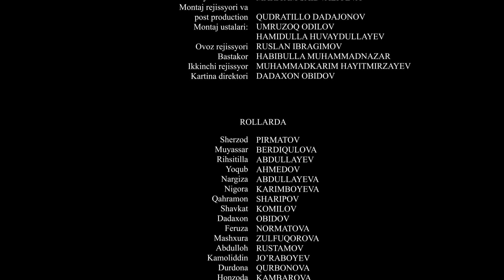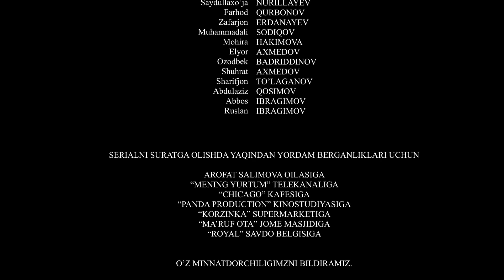Zaharli tomchilar (o'zbek serial) | Захарли томчилар (узбек сериал) 47-qism